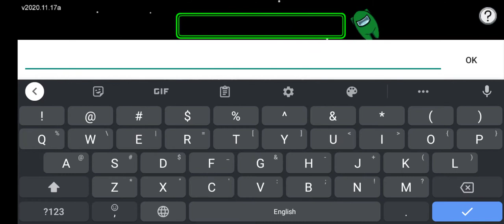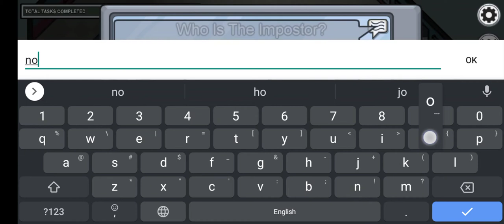Amung US | First Time Play💖 | Amoung Us Imposter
Amoung us First Gameplay | Imposter Amoung us